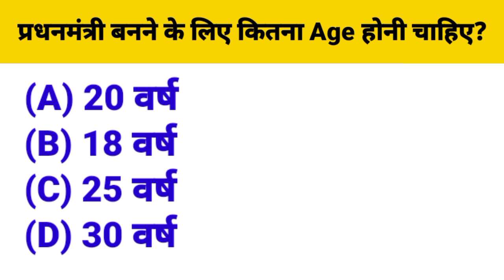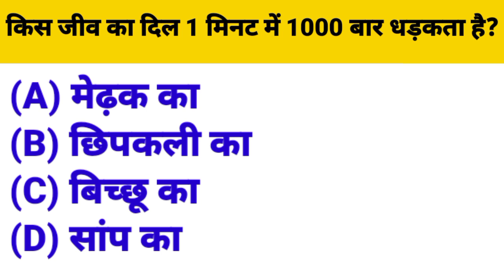प्रधनमंत्री बनने के लिए कितना Age होनी चाहिए?lucent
sarkarinan karikesawal
vrg kstudly
gk facts
gk study
gk in hindi
gk 2023
gk quiz
gk todag
gk in hindi
generl knowledge